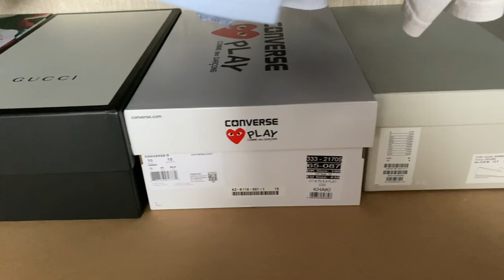Organising My Wardrobe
It’s been a hot minute, hasn't it? Hello again everyone sorry I've been off YouTube for a few weeks a lot of things have been happening and the only way to move on and be productive is to sort out my wardrobe! It’s where we go every day to try and look for something semi-decent, see how I organise tops/jumpers into colour order and how I make it easy to fix an outfit together!